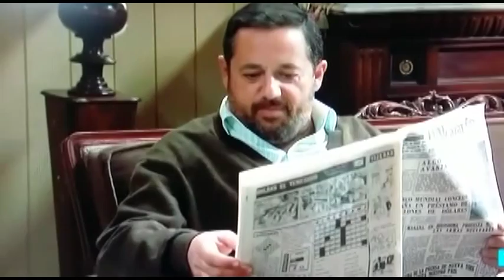VILLENA CUÉNTAME - EL TESORO DE VILLENA EN LA SERIE AMAR ES PARA SIEMPRE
La importancia que tuvo en toda España el descubrimiento del Tesoro de Villena en 1963 quedó plasmada en la serie Amar es para siempre, de Antena 3. Una serie de los años 60 en el que el protagonista encuentra en un periódico el descubrimiento del Tesoro de Villena. (A3 2015)